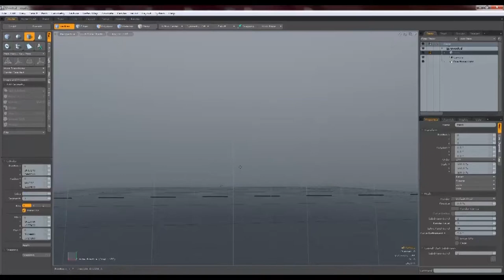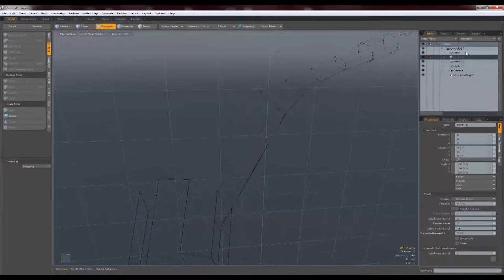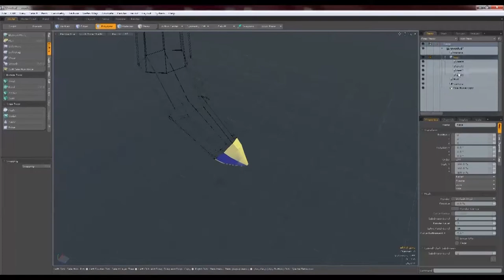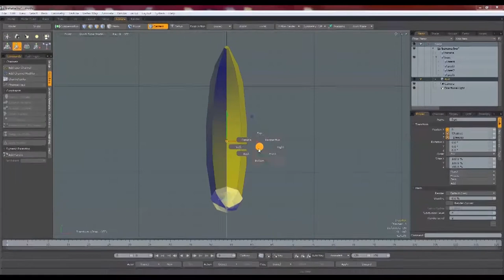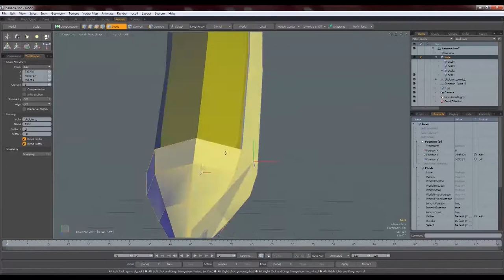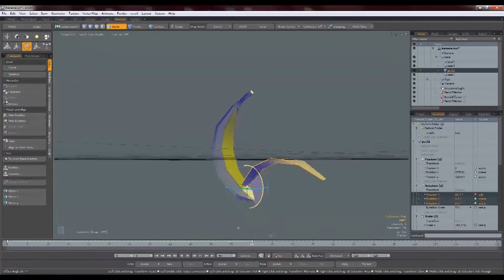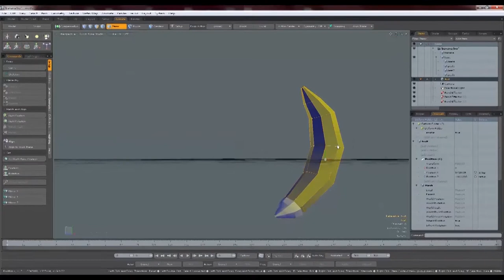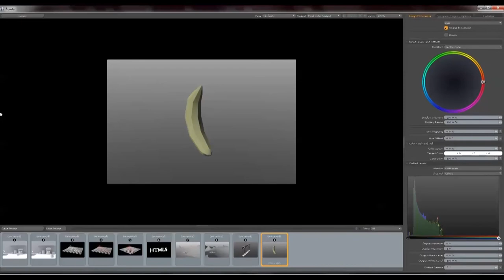McFreedrull ♪ヽ( ⌒o⌒)人(⌒-⌒ )v ♪ Ovenrake - Datafruits.fm - Driptape banana build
I recorded the making of this banana 3d object and doing some very limited animation. You might find this video pretty entertaining though. I am pretty stoked this came out so well. I didnt really plan this out and you will see about three minutes in xD anyhow if you think the music is really slick.
You can download this mix at datafruits.fm
blaze on-`Robert Mugabe`